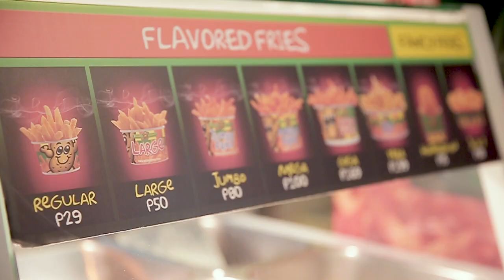CEOnline Corner EP2: Why Franchise Potato Corner?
Welcome to the second CEOnline Corner episode! In this episode, our CEO talks about your success rate in the business through franchising.

CEOnline Corner is a vlog series that aims to bring our beloved CEO, Jose Magsaysay, closer to fans and franchisees.